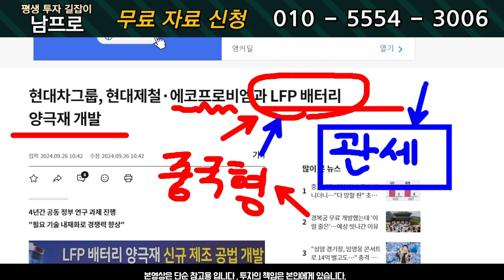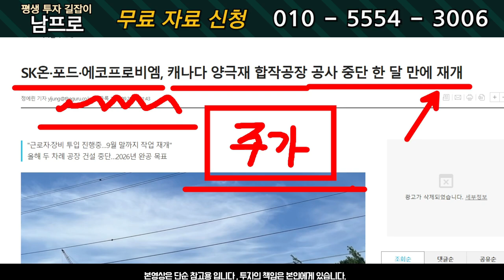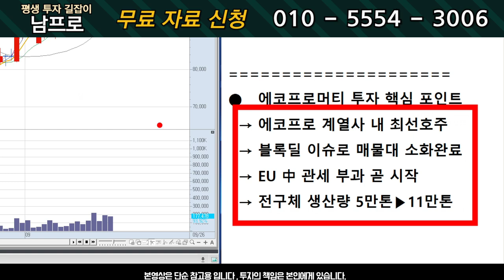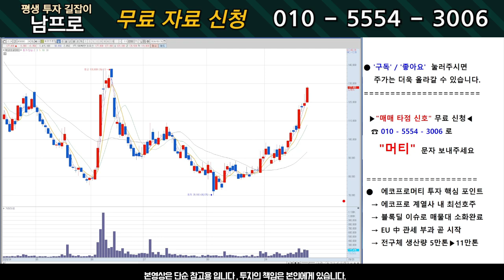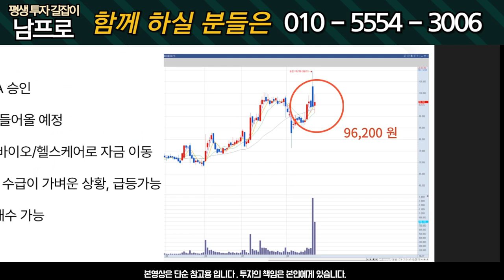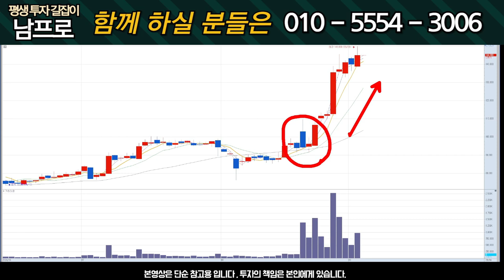[에코프로머티 주가전망] 中 관세 곧 부과! 현대차와 LFP 개발 !!